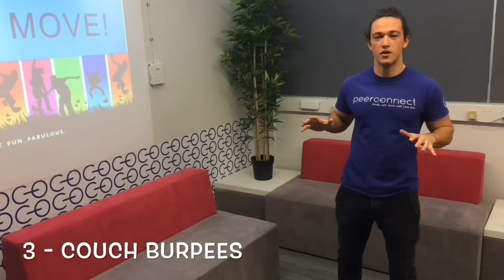Just Move #2 - Meu Novo Projeto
Ola galera. este é um projeto meu com outros amigos, tentando utilizar a calistenia como uma ferramenta para ajudar os estudantes a serem mais ativos no dia a dia.

Esse video a gente utilizou para promover o projeto no Geroge Brown College.,

espro que vocês gostem.

Seu apoio significa muito pra mim. Obrigado.

Importante: Qualquer prática de atividade física necessita de cuidados. Certifique-se de que você está apto para realizar tais exercícios. Consulte sempre um profissional de Educação Física.